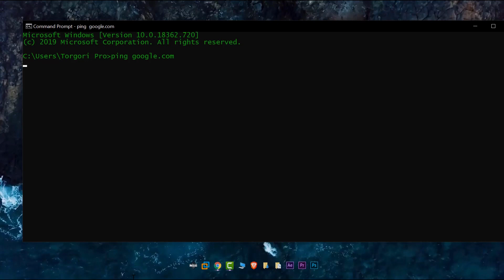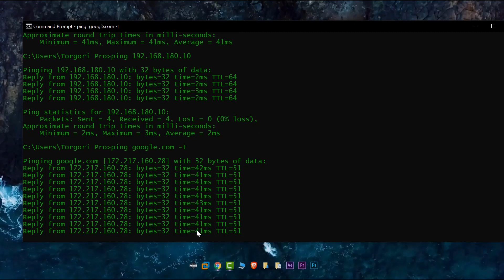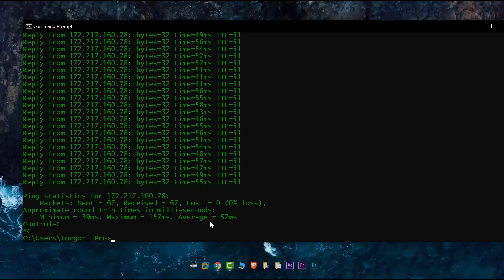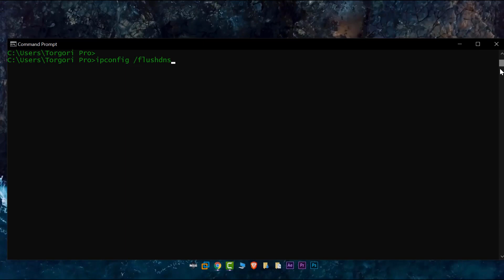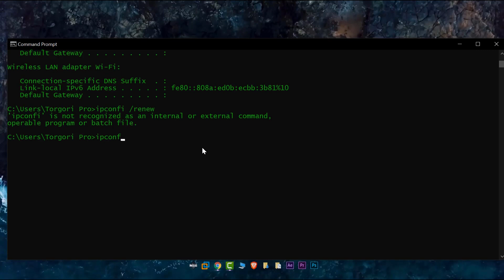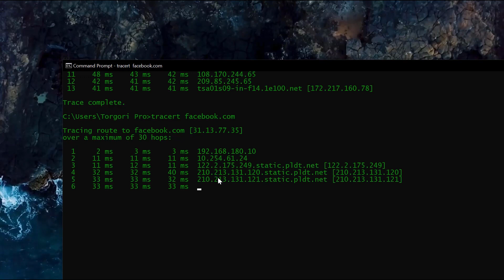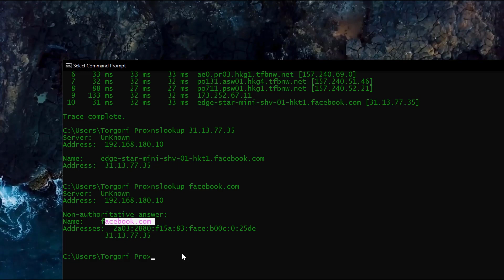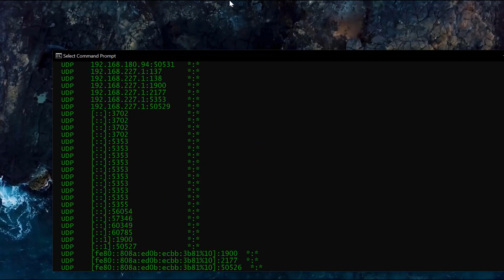Simple CMD Commands I use at work!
Here are simple cmd commands that I use at work. Very usefull
1. Ping
2. Ping -t
3. ipconfig
4. ipconfig /all
5. ipconfig /flushdns
6.ipconfig /release
7. ipconfig /renew
8. tracert
9. nslookup
10. netstat -an